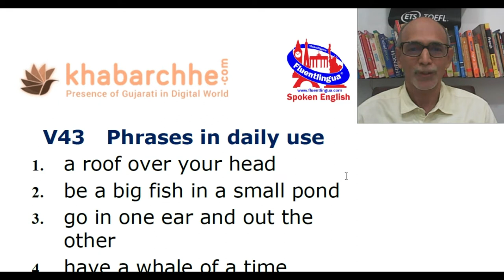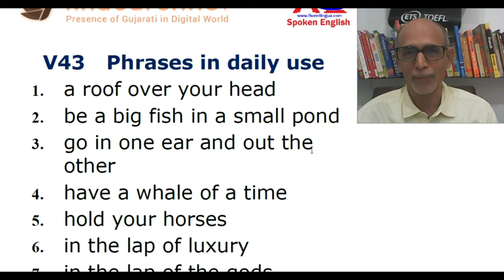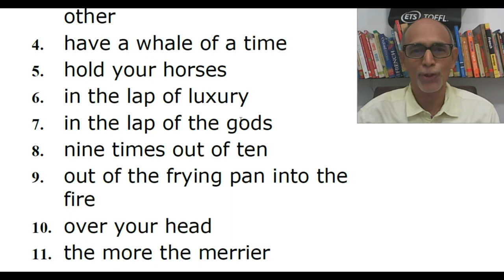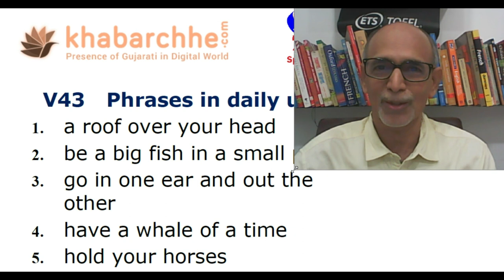V43 Phrases in daily use edited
Language is all about words and how they are put together. Words in isolation sometimes convey a meaning that is entirely different from the actual meaning of the whole. Let's learn some such groups of words.